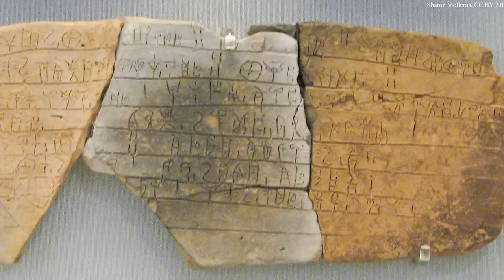How Did Ancient Greece Start?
We all have to start somewhere and the Ancient Greeks didn't arrive in Greece ready to write world changing epic poems, philosophy, and tragedies. They wandered into the Aegean after splitting from other Indo-Europeans, settled, founded a civilization, saw it collapse, and started again. As you do. The story of how the Greeks became the Greeks is a complex and surprising story. Far beyond the spread of their culture and language under the Romans, the Greeks saw a massive rise, rapid decline, and steady rise that eventually led them to be a massive influential cultural force for human history. But how specifically did the Greeks become Greeks?